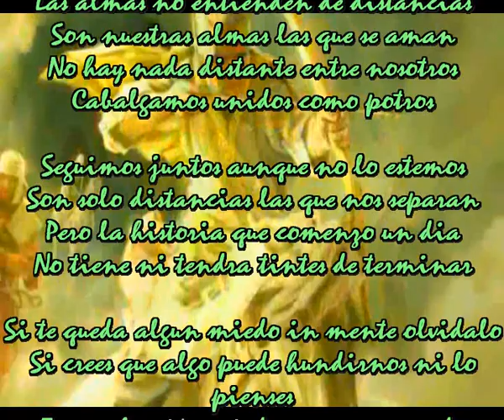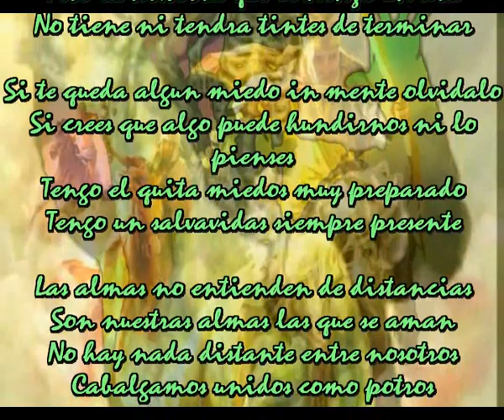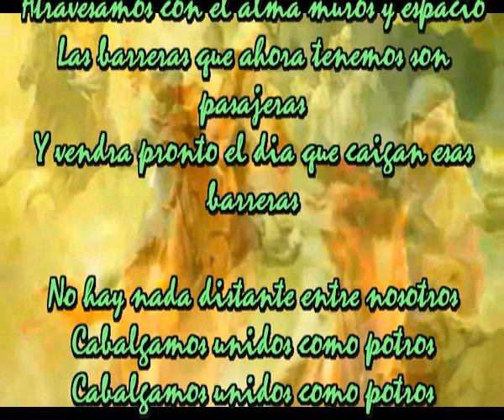Unidos como potros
Las almas no entienden de distancias
Son nuestras almas las que se aman
No hay nada distante entre nosotros
Cabalgamos unidos como potros

Seguimos juntos aunque no lo estemos
Son solo distancias las que nos separan
Pero la historia que comenzo un dia
No tiene ni tendra tintes de terminar

Si te queda algun miedo in mente olvidalo
Si crees que algo puede hundirnos ni lo pienses
Tengo el quita miedos muy preparado
Tengo un salvavidas siempre presente

En nuestros sueños siempre hay realidad
Atravesamos con el alma muros y espacio
Las barreras que ahora tenemos son pasajeras
Y vendra pronto el dia que caigan esas barreras